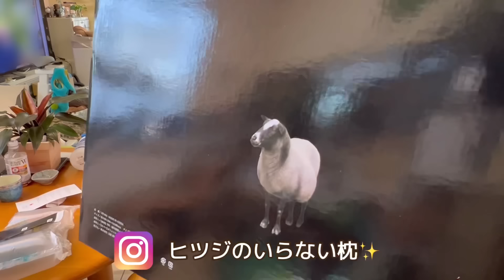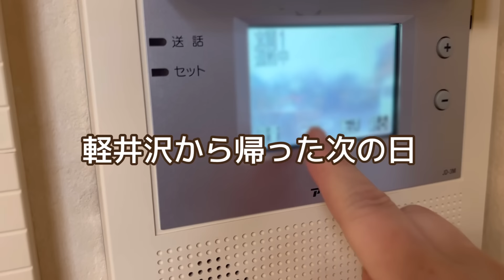初夏の植物植え替え祭りから始まる５月の日常／軽井沢の閉店間近な大切なお店に家族で行く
6月２日閉店にて、それまでに　是非✨
絶品のイタリアンと居心地の良いお店を満喫してください💛

私は楽天から購入しています☺️